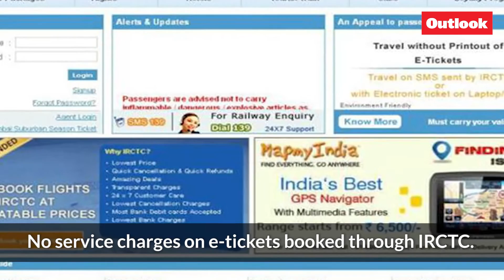Union Budget 2017 : Major Highlights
Script by Saswat Singhdeo; Edited by Suraj Wadhwa